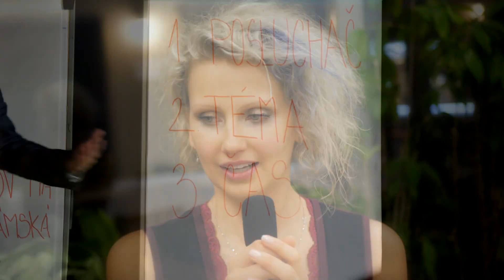Komunikace - hotel Step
Prezentační video z akce Radka Karbana. Video, střih: Ondřej Svatoš,